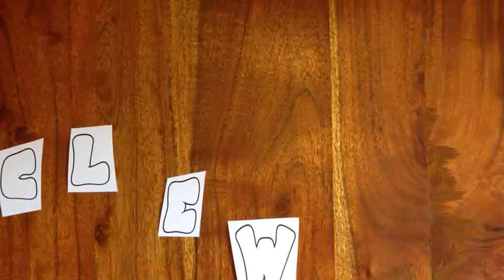Stikbot gets snicker